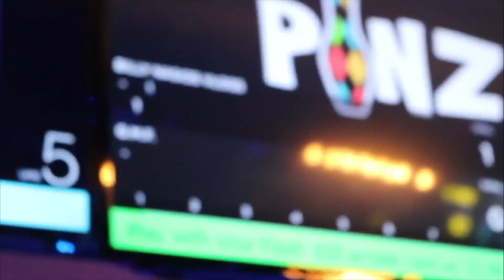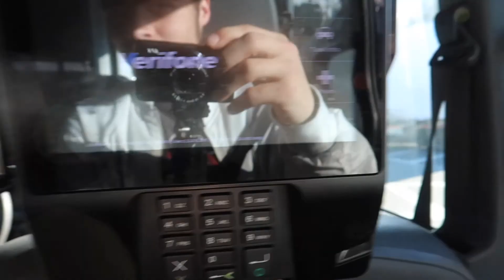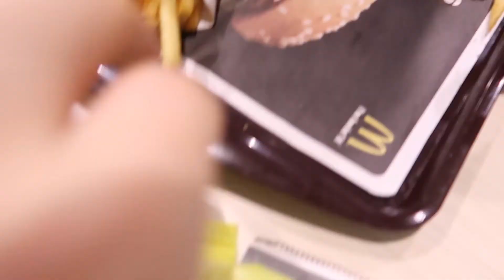Being Retarded With Friends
This video is about Being Retarded With Friends